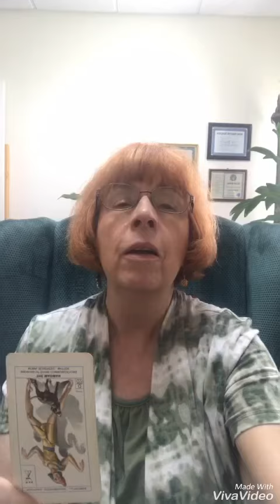October 11, 2018 Today’s Psychic World Barometer Tarot Card Reading is The Madman (Reversed)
October 11 Today’s World Barometer Tarot Card Reading is The Madman (Reversed). There is a lot of different energy going around today. We will feel odd and weird and unexplained things will be happening around us. Handle the energy by grounding and using protection to handle the emotional upheaval! Psychic reading of today's energy by Margaret VanLaanMartin ageofaquariuschico.com
Please share this daily reading with a friend.